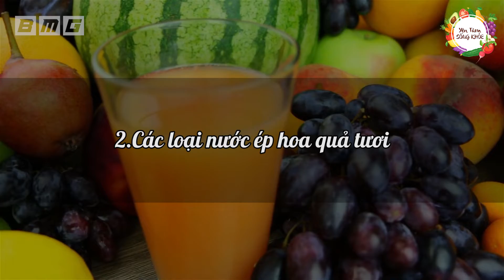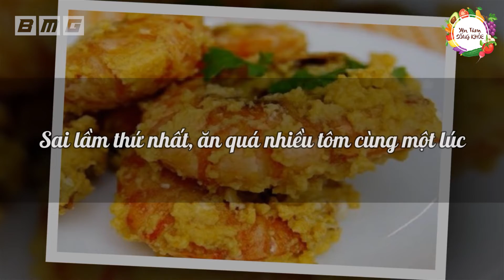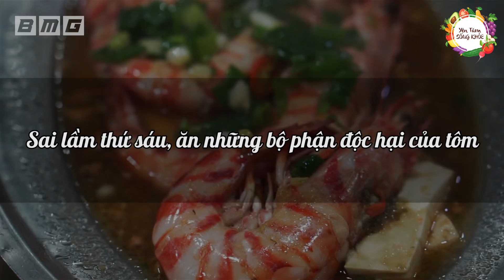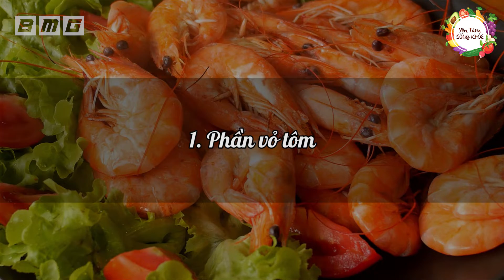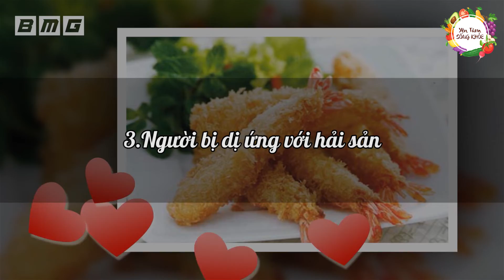Tôm Nấu Với 5 Thực Phẩm Này Khác Gì THUỐC ĐỘC, Càng Ăn Càng Tổn Thọ